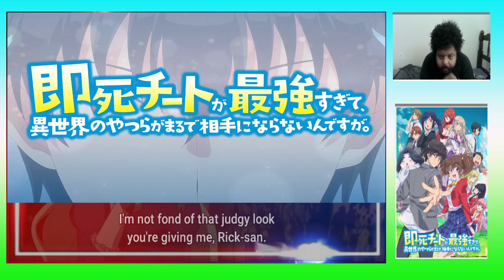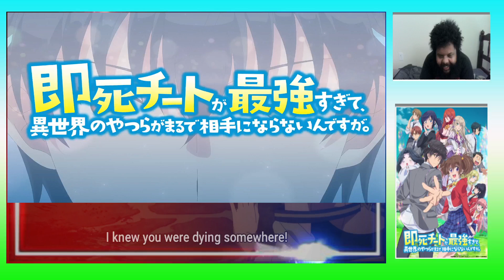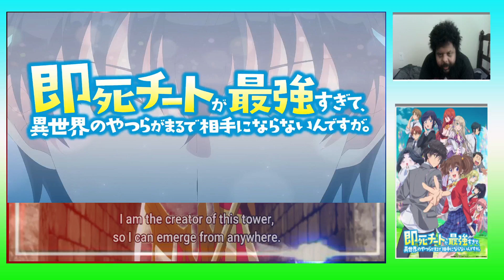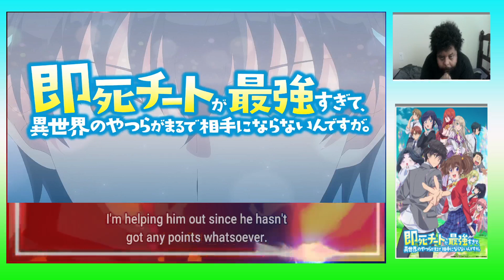My Instant Death Ability Is So Overpowered Episode 6 Reaction